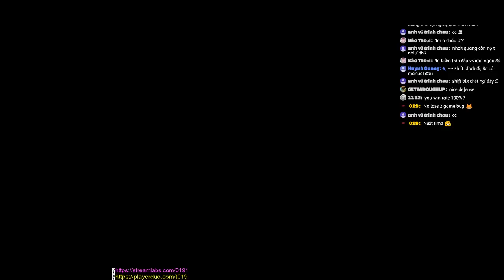Freestyle2: Bug Game :v